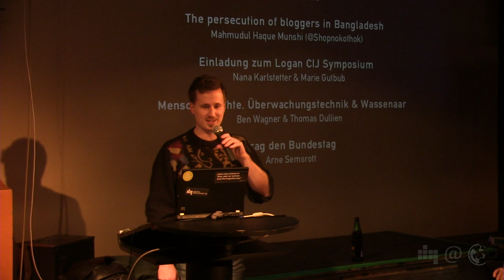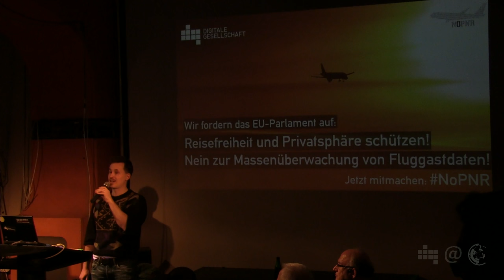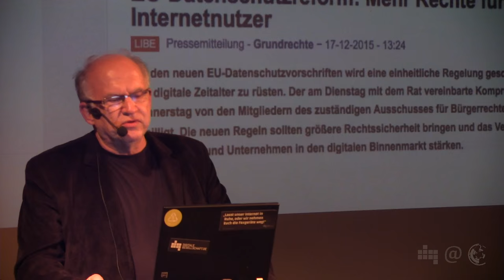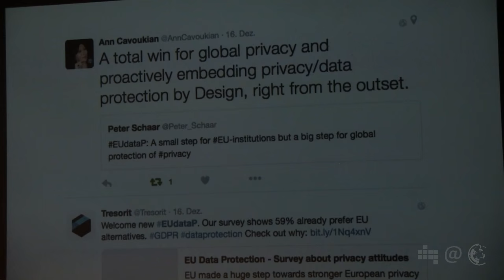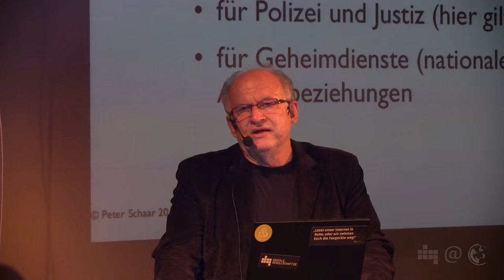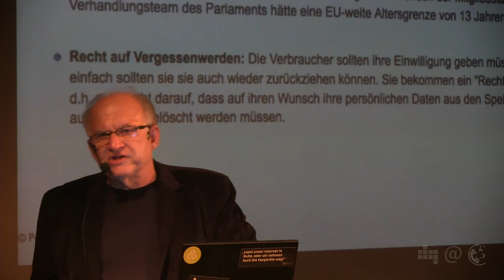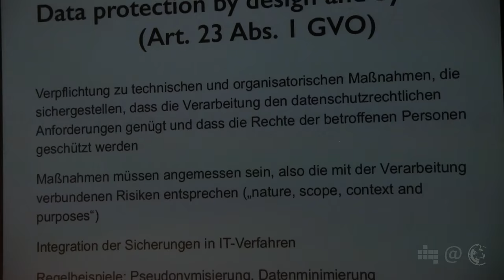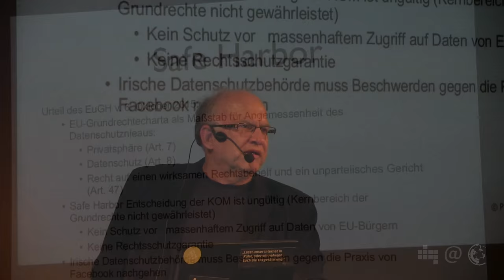Datenschutz in Europa | Peter Schaar | 45. Netzpolitischer Abend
Datenschutz in Europa: Was bringt die EU-Datenschutzreform? Welche Auswirkungen hat das Safe Harbour-Urteil des Europäischen Gerichtshofs?
Peter Schaar, der Vorsitzende der Europäischen Akademie für Informationsfreiheit und Datenschutz (EAID) und ehemalige Bundesdatenschutzbeauftragte, wirft einen Blick auf die Reform des Datenschutzes in Europa und auf die aktuellen Entwicklungen zu Safe Harbor und transatlantischen Datenströmen.